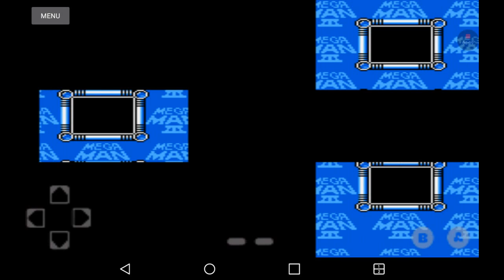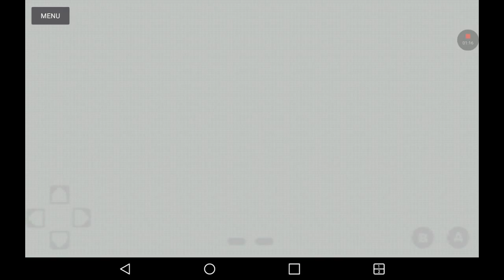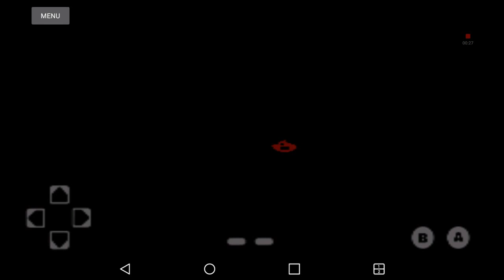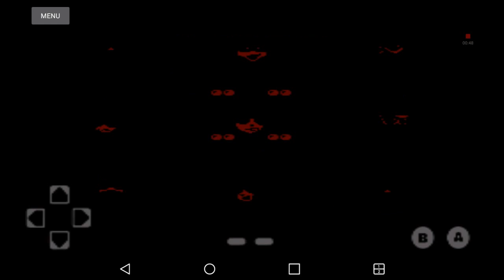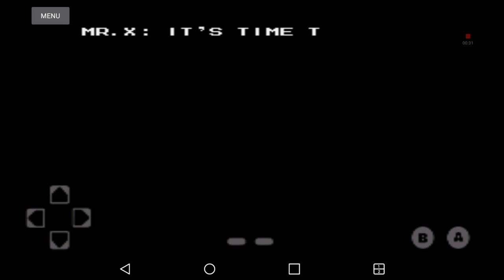(EPISODE 1,164)RETRO GAMING: LET'S PLAY MEGAMAN 1-6 (NES) 1987-1994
Join the blue bomber in his first-ever adventure as he battles the evil Dr. Wily and his robotic henchmen to restore peace to a troubled world. Mega Man is a super-robot created by the genius scientist Dr. Light. When Dr. Wily goes rogue with an army of six of his own devious robot masters.

30days free amazon music

2 FREE audible books Amazon Kindle

MORE GOODIES

30days free amazon music

2 FREE audible books Amazon Kindle

(MSTOUT2AC150)

10 dollars off YummyBazzaar

TO PURCHASE HAIER XSHUAI: